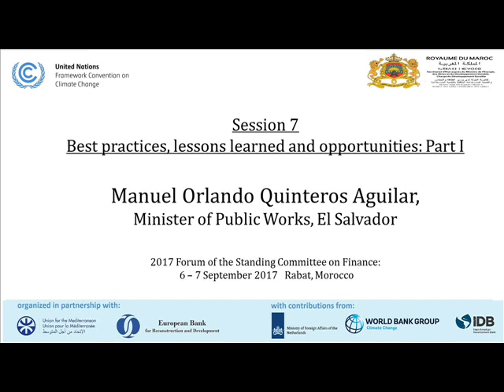UNFCCC: 2017 SCF Forum - Manuel Orlando Quinteros Aguilar (Session 7p1 2)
The Standing Committee on Finance was mandated by the Conference of the Parties (COP) to organize a Forum for the communication and continued exchange of information among bodies and entities dealing with climate change finance. Parties encouraged the Standing Committee on Finance to facilitate the participation of the private sector, financial institutions and academia in the Forum.
The standing committee took this mandate forward and organised its 2017 forum under the topic “Mobilising Finance for Climate-Resilient Infrastructure”. The forum took place in Rabat, Morocco, in September 2017 and benefited from a wide range of views from governments, investors, the private sector and cities. The video provides a summary of the main themes discussed by participants at the forum.